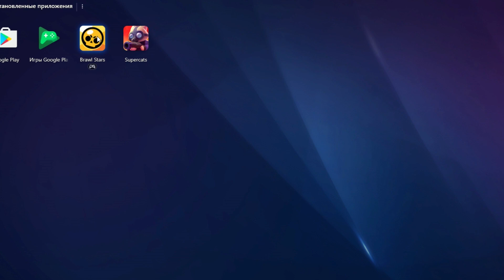КЛОН ЛУЧШЕ ОРИГИНАЛА БРАВЛ СТАРС!? || BRAWL STARS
⛔️ Описание ⛔️
В этом видео я поиграл в оригинальный бравл старс и клон данной игры! Что будет лучше? Оригинал brawl stars или его пародия?
Всё в этом видео.